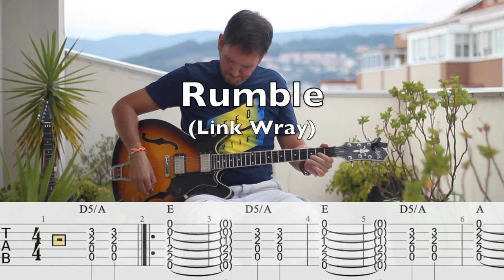Rumble (Cover With Tab)